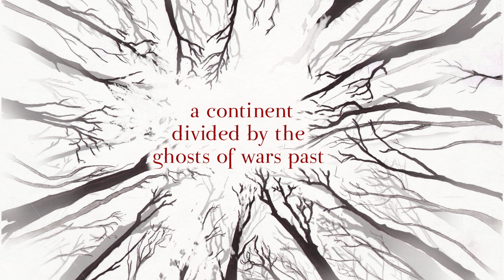Forest of Souls Book Trailer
FOREST OF SOULS by Lori M. Lee

Available June 23, 2020 from Page Street Publishing.

Sirscha Ashwyn comes from nothing, but she’s intent on becoming something. After years of training to become the queen’s next royal spy, her plans are derailed when shamans attack and kill her best friend Saengo.

And then Sirscha, somehow, restores Saengo to life.

Unveiled as the first soulguide in living memory, Sirscha is summoned to the domain of the Spider King. For centuries, he has used his influence over the Dead Wood—an ancient forest possessed by souls—to enforce peace between the kingdoms. Now, with the trees growing wild and untamed, only a soulguide can restrain them. As war looms, Sirscha must master her newly awakened abilities before the trees shatter the brittle peace, or worse, claim Saengo, the friend she would die for.